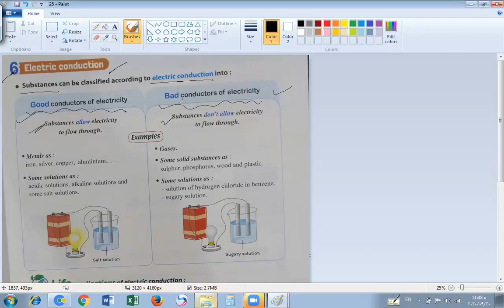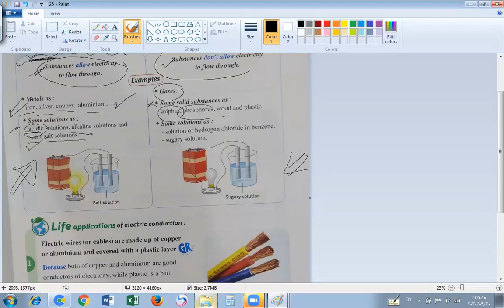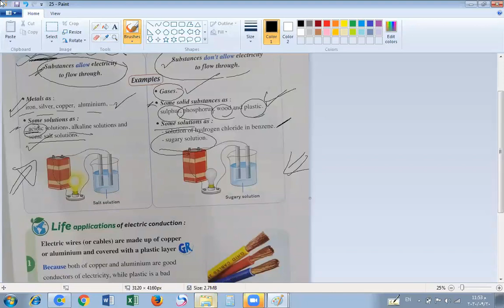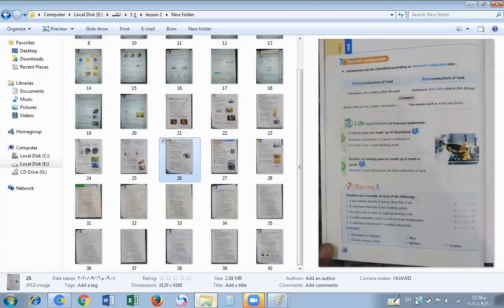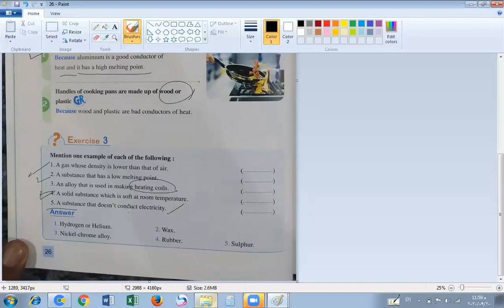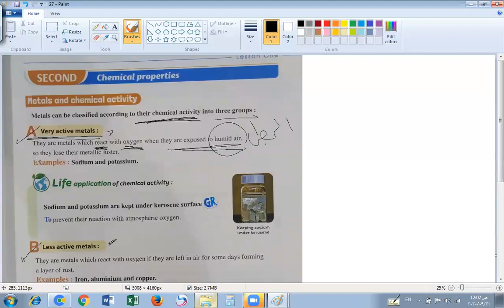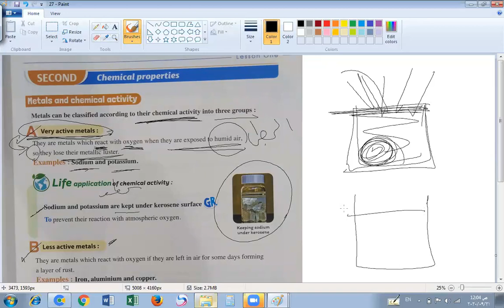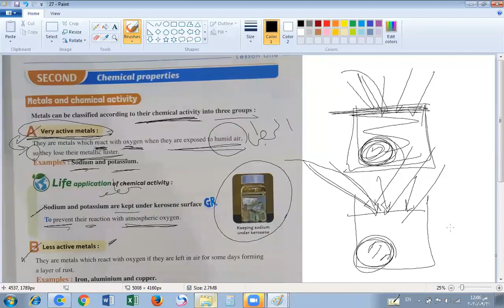ساينس اولي اعدادي التيرم الاول الوحده الاولي الدرس الاول 7